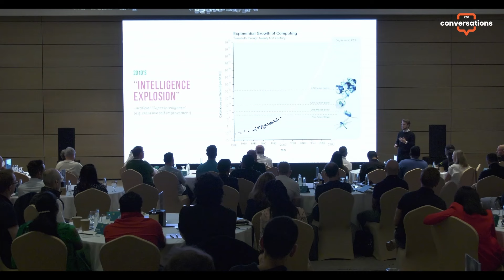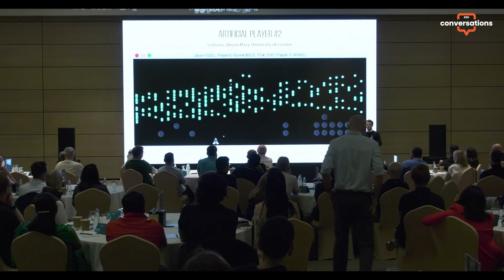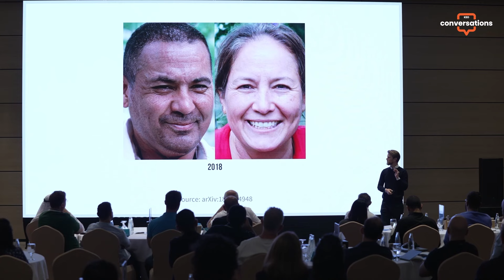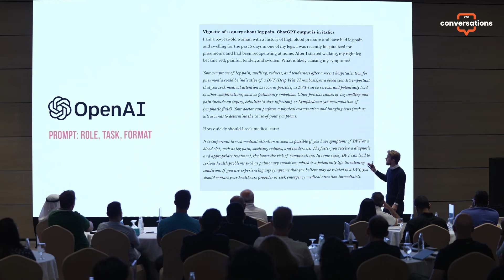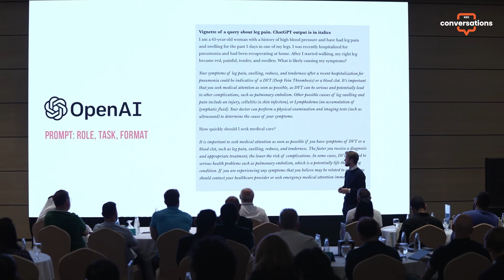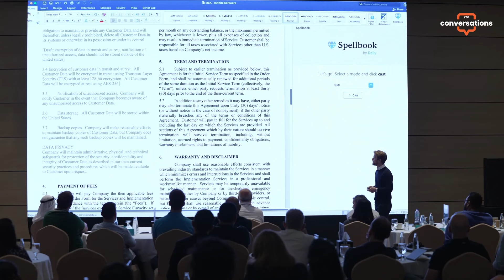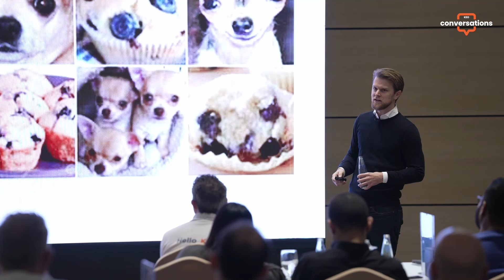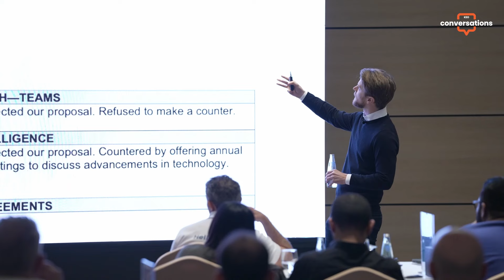KEO Conversations with Jonnie Penn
Dive into the world of AI with our second episode of KEO Conversations! Join us as we host Jonnie Penn, bestselling author and AI researcher, known for his groundbreaking work and the creation of MTV's The Buried Life. Discover Jonnie's captivating journey into the AI universe and gain valuable insights into the future of technology.